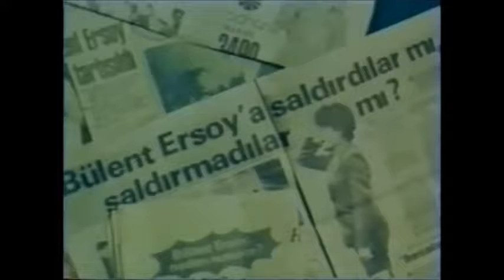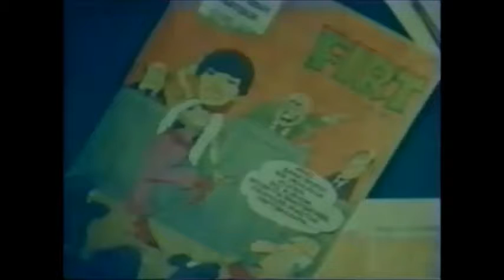Bülent Ersoy - Sazlar Çalınır Çamlıcanın Bahçelerinde